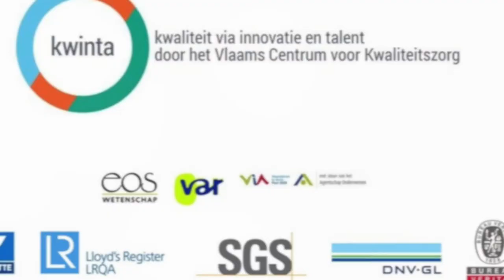Ivan De Witte: "Ondernemen houdt altijd een risico in"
De voorzitter van voetbalclub AA Gent en CEO bij Hudson, Ivan De Witte, spreekt op 25 november 2014 op het VCK Congres over de nieuwe ISO 9001 over "Strategie in voetbal en bedrijf".